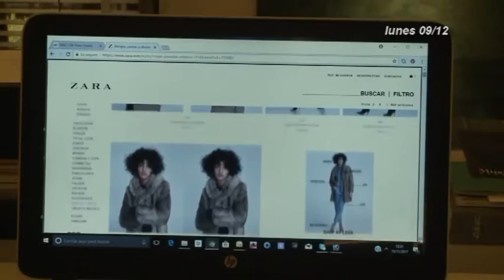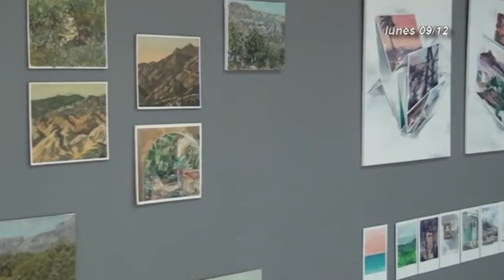INFORMATIVO CANAL 4 TV 09-12-19